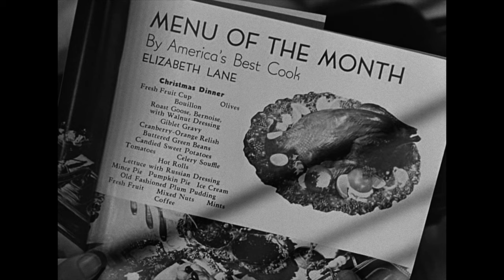You Need to Watch CHRISTMAS IN CONNECTICUT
Merry Christmas! For my last movie recommendation of the year, I explain (with clips!) what I love about Peter Godfrey’s 1945 Christmas classic, Christmas in Connecticut!

Stars Barbara Stanwyck, Dennis Morgan, Sydney Greenstreet, Reginald Gardiner, and S.Z. Sakall!